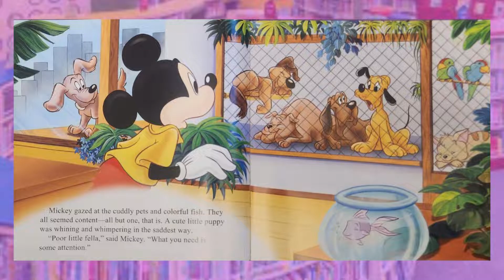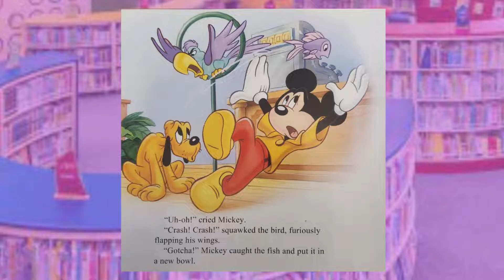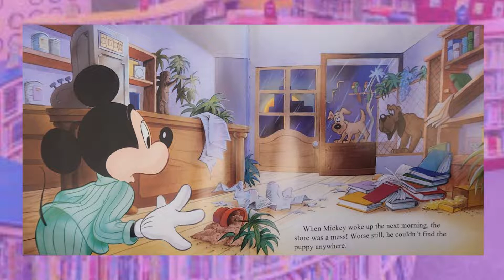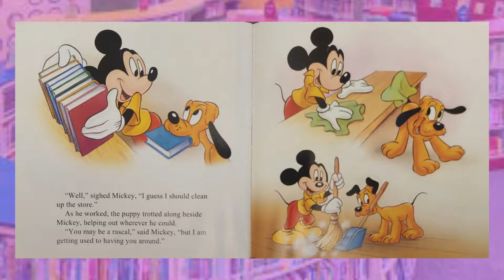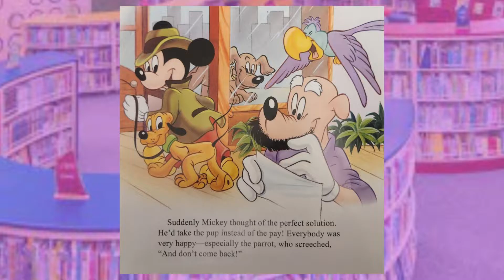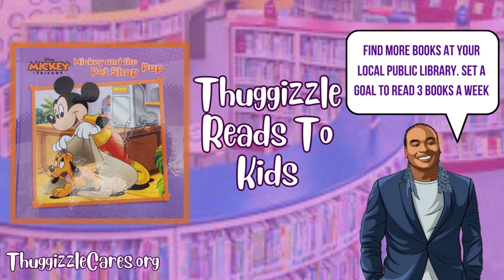Mickey and the Pet Shop Pup - Read By Thuggizzle Read Along Storytime Thuggizzle Reads To Kids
Mickey and the Pet Shop Pup Read By Thuggizzle - Read Along Story Time Thuggizzle Reads To Kids. If you like this book be sure to look for more like this at your local public library.

"A, B, C and 1, 2, 3 - Reading is fun for me. It helps me grow my young mind. This week I pledge to read 3 times!"

Commitment to reading at least three times a week helps your early learner.

Thuggizzle wants kids to know reading is fun and very important! If you are learning how to read and feel like its hard, Don't Give Up, You Can Do It! Set a goal to read a book everyday, there are lots of good books! Comment what kind of books you like and what story you want to hear next.

THUGGIZZLE CARES MISSION: Thuggizzle Cares Inc. advances the well-being of at-risk individuals, couples and families through dedicated support, education, and innovative services.

ABOUT THUGGIZZLE:  Thuggizzle Cares is a 501C3 nonprofit organization started by Phillip Hodge, also known as Thuggizzle, an accomplished rapper and entrepreneur born and raised in San Antonio, Texas.   Due to a childhood of instability and neglect, Phillip Hodge grew up in and out of foster care, due in part to his mother’s history with drugs. Hodge ultimately aged out of the system without finding a forever family, a painful experience familiar to many placed in the foster care system.   Determined to use his experience to help others Hodge started the nonprofit, Thuggizzle Cares. The organization has supported a number of causes since it was first established in 2013, but has since prioritized Family Well-Being, a cause that is especially personal to Hodge.

THE GOAL: Our goal is to improve the overall well-being of vulnerable families. In doing so, we hope to strengthen communities, improve family preservation, and empower parents.

Thuggizzle Cares©
Thuggizzle Reads To Kids©